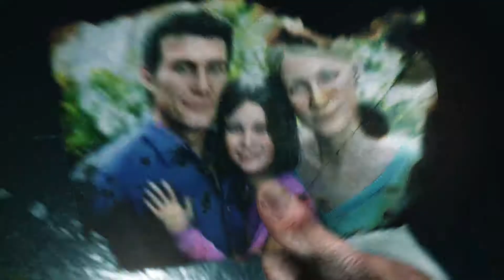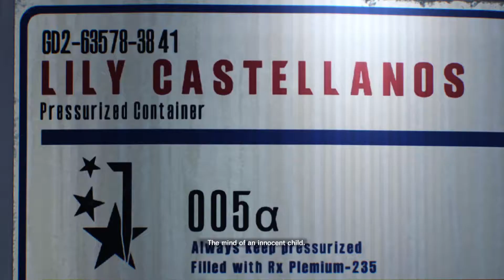2 Boys Play Evil Within 2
The boys put the GOOD in good enough in their playthrough of Evil Within 2!